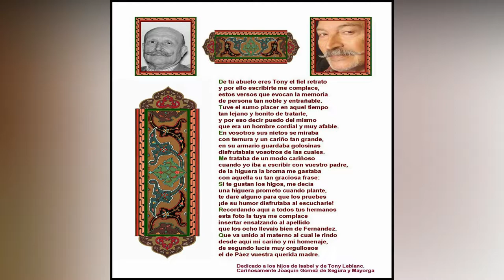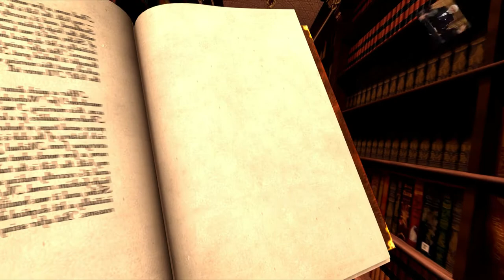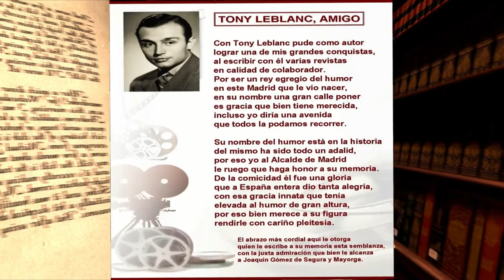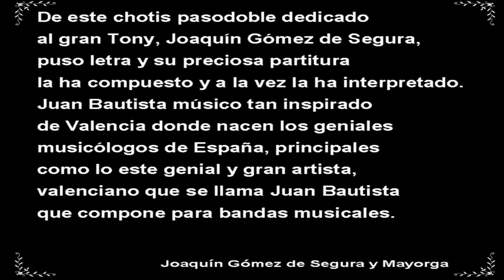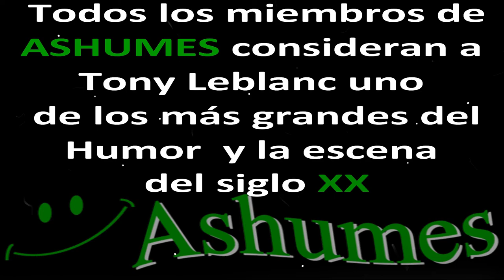Tony Leblanc, Mi Amigo. ASHUMES homenajea al actor en el centenario de su nacimiento Ver. Reducida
La asociación del Humorismo español ASHUMES Homenajea al actor TonyLeblanc en el centenario de su nacimiento a ritmo de Pasodoble, Chotis e Imagenes de Tango desde Veracruz, Mexico

Música utilizada en este Homenaje

* Título Original de la canción: Mi Amigo Tony Leblanc, Joaquín Gómez de Segura / Juan Bautista González / Pasodoble / Chotis